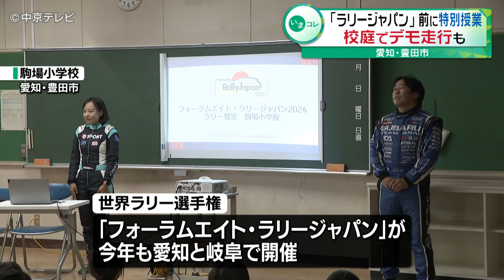【ラリージャパン】 11月開催を前に小学校で特別授業 校庭でデモ走行も 愛知・豊田市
11月に日本で開催される世界的なモータースポーツの魅力を知ってもらうため愛知県豊田市の小学校で特別授業が行われました。

世界最高峰の自動車競技である「世界ラリー選手権」の日本ラウンド、「フォーラムエイト・ラリージャパン」が今年も愛知と岐阜で開催されます。

その魅力を知ってもらおうと、開催地のひとつである豊田市の小学校で20日、特別授業が行われ、校庭ではラリードライバーによるデモ走行もありました。

「ラリージャパン」は、11月21日から4日間にわたって開催されます。